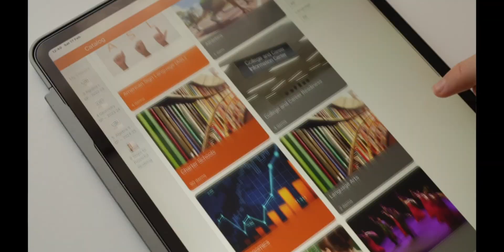Marc V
2024 Mr. D Math Student Video Contest Winner